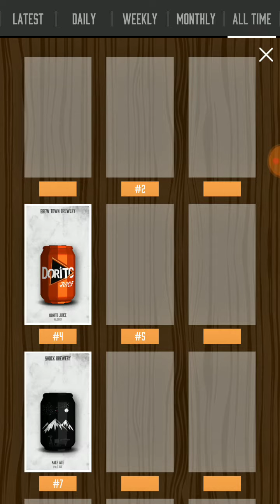Brew Town: Episode #2